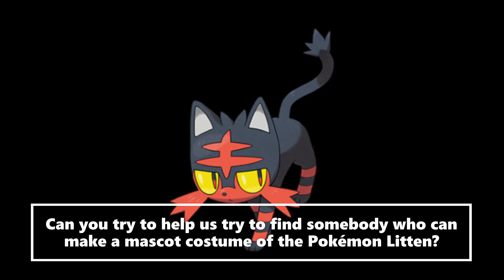New Mascot Costume Ideas Litten (Pokemon Sun and Moon)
At this time, we are trying to find somebody who can make a mascot costume of the Pokemon Litten. Can you help us out on this request?